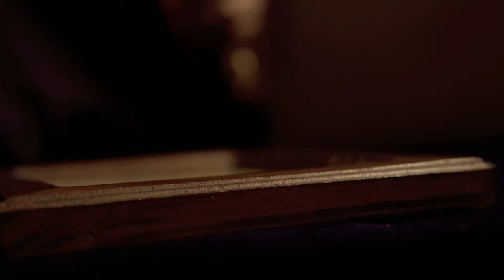Hooman Ehsani - Enshallah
Lyrics: Shohreh Qaed, Music: Majid Rezazadeh
Directed By: Behrad Bakhtiar